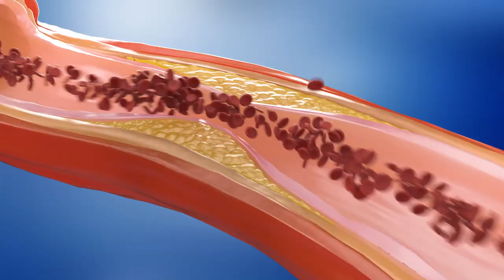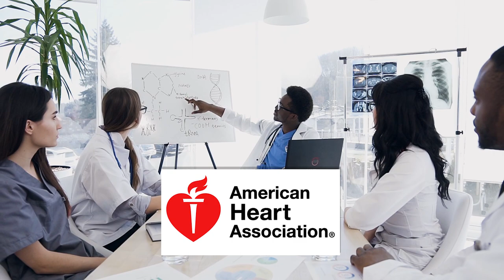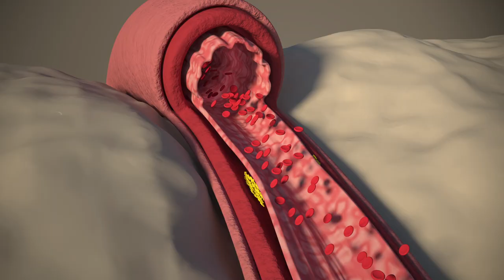Is Reversing Plaque Definitive?